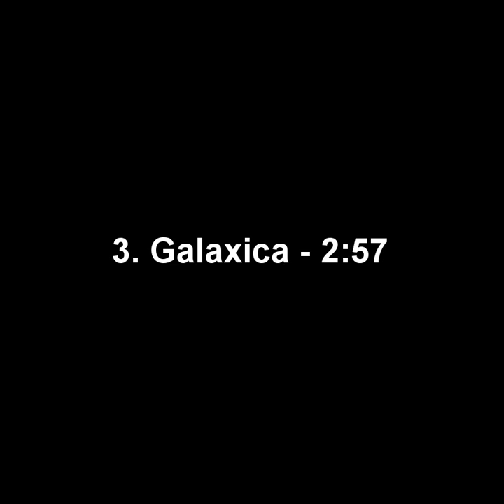The Keyboard King - Purple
This is the 12th and final song on my 17th studio album Royal Rock. This song is an homage to the harder-rocking songs I made on my first few albums and on my 7th album Oil Factory. It was written in a grunge style and takes its title both from the prominent color in my logo and from the 1994 Stone Temple Pilots album. The song was made on Mixcraft 8.